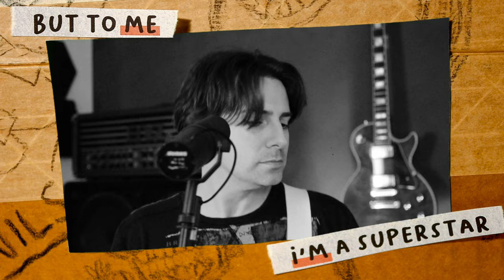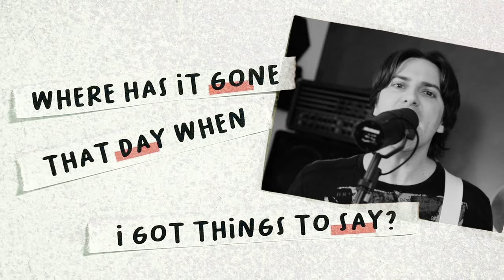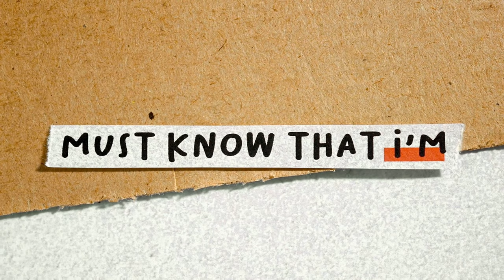Nils Wandrey & Tosh Peterson & Sebi Ascher - Did Anyone See Saturday?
I teamed up with crazy talented drummer Tosh Peterson - Tosh the Drummer - from California and local bass legend Sebastian Ascher to record a tune called Did Anyone See Saturday?

Connect:
Nils Wandrey:

Stop Motion Video by Darovskey.
Live-Footage edits by Olafs Creative Studio.

-- | LYRICS |--

Did Anyone See Saturday?

So stressed out and it is Monday morning still
I’m not crazy yet, cause I take the right pill
A dead end job and I am sleeping in my car
But to me, I’m a superstar

I’m in the business, but it doesn’t work for me
All of what I do, I do mostly for free
The guys I know tend to hang out at the bar
They think that I’m a superstar

Anyone out there (there must be anybody)
Must know that I’m here (employee of the year)
Where has it gone that day when black and white turn grey?

So stressed out, but it is Wednesday morning still
I’m not insane yet, cause I swallow the right pill
I’m slaving hard, yet I don’t seem to get too far

Where has it gone that day where I got things to say?

I keep my bills in a pretty meatball jar
I got my toothbrush and a Hershey’s candy bar
I’m local hero in playing air guitar
I got flat tires, so I won’t get very far

Anyone out there
Must know that I’m here

Anyone out there (did anyone see Saturday?)
Must know that I'm here (did anyone see Saturday?)